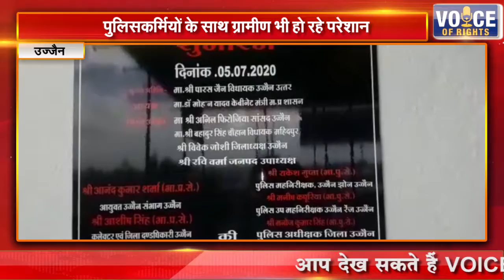उज्जैन || पुलिसकर्मियों के साथ ग्रामीण भी हो रहे परेशान